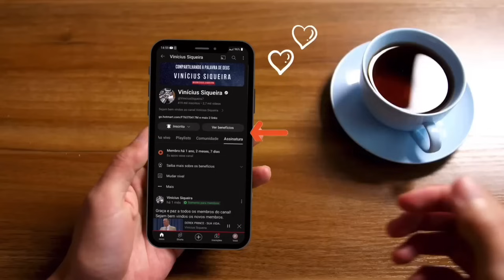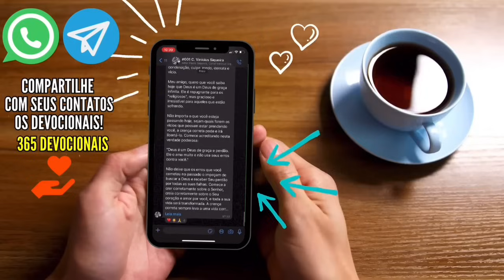David Paul Yonggi Cho - EXPERIMENTE ORAR ASSIM E O ESPÍRITO SANTO VAI AGIR (Em Português)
Chave aleatória
11d935e8-ecea-4ffa-88fd-325aba945c50

Agência: 0001